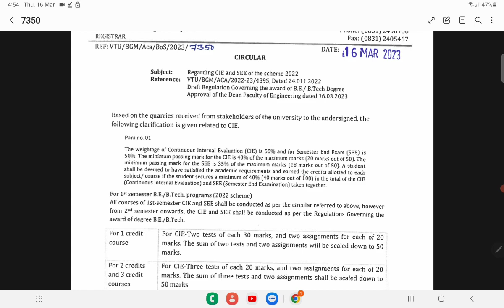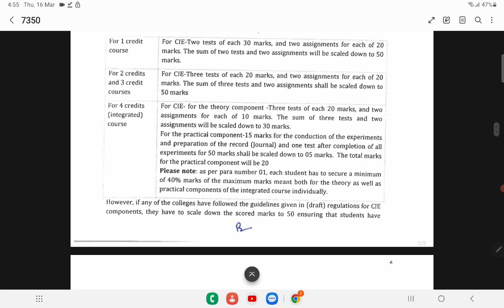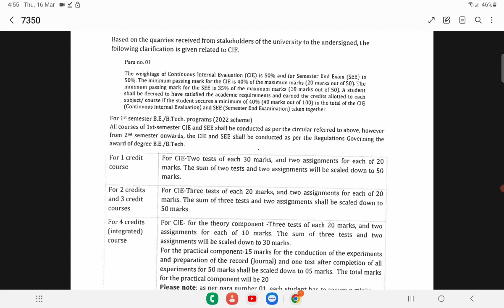VTU UPDATE TODAY 16TH MARCH 2023